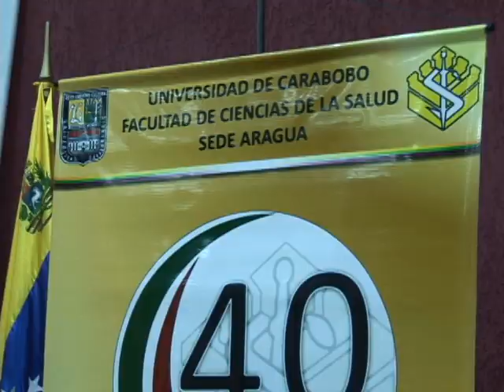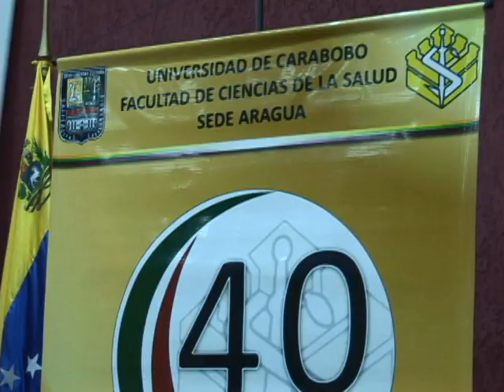Facultad de Cs. de la Salud de la UC en Aragua conmemoró 40 años de fundada